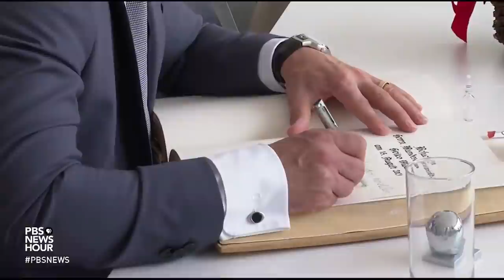Taliban closes in on Afghan capital as US forces arrive to speed withdrawal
UN leaders warn Afghanistan faces a humanitarian tragedy as Taliban forces race across the country. Meanwhile thousands of U.S. troops arrived to help speed up efforts to withdraw from the war-ravaged nation.